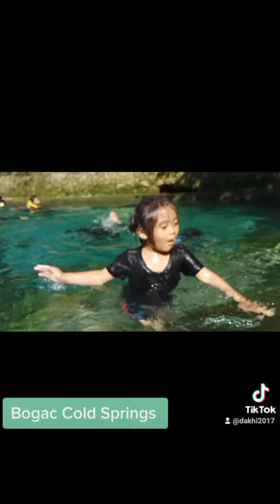Bogac Cold Spring